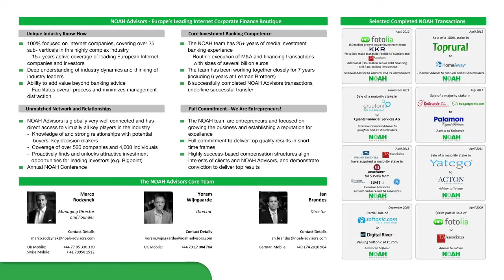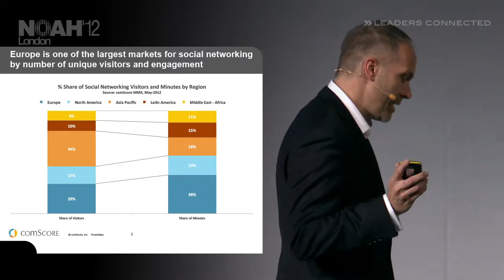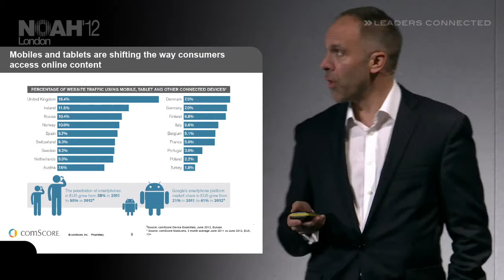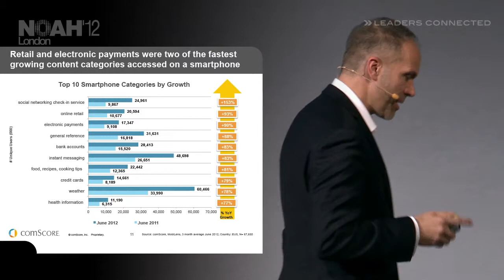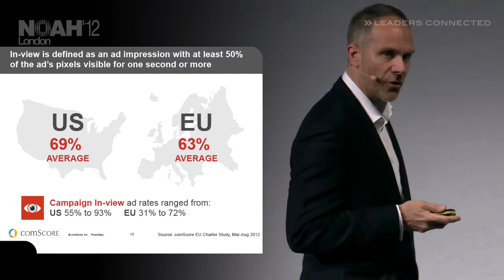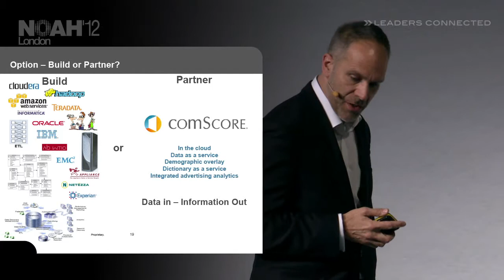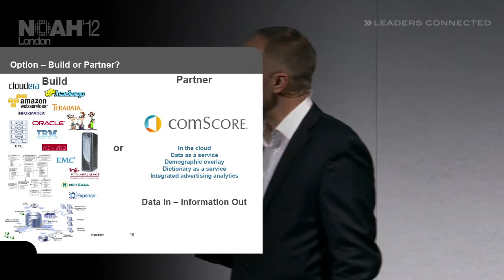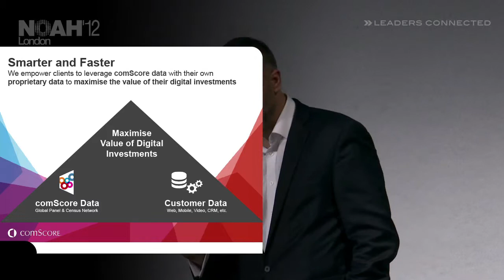NOAH12 London - comScore, Mike Pilcher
How to Analyse Traffic - Presentation by Mike Pilcher, SVP Sales EMEA of comScore at the NOAH 2012 Conference in London, Old Billingsgate on the 7th of November 2012.